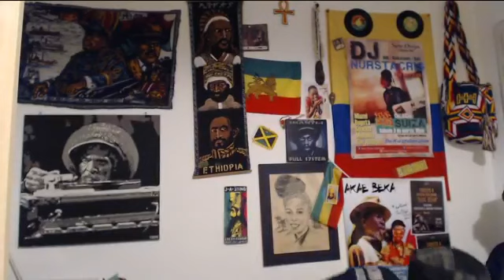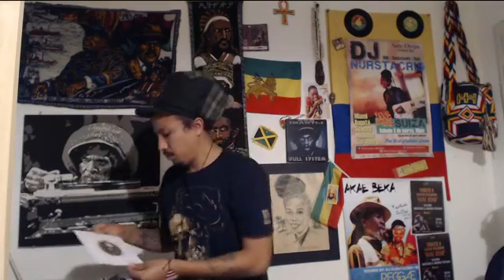The Nurstalove Show 13.10.20 Dub, Reggae Roots with special guest Maqta Selekta out a Cusco-Perú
Dj Nurstacris presents with deep gratitude a live show with a selection of great artists featuring new and classic tunes. Artists like Entebbe Sounds, Beloved Vaughn Benjamin "Akae Beka" the Voice of Midnite, Prince Allah, Shanti-Ites & Emmanuel Joseph, Iyah Ranks, Nyjah Bredda, Teddy Afro, Da Real Storm, Izyah Davis, Aba Ariginal, Punko El PeorR & Salnes Sound& Maqta Selekta, and more.
Special Thanks and Honor to Maqta Selekta, Cusco Reggae Music!!! Bless Up!!!
Enjoy it. One Love!